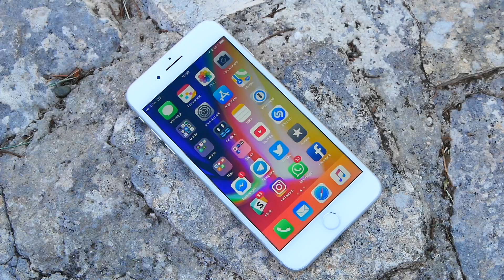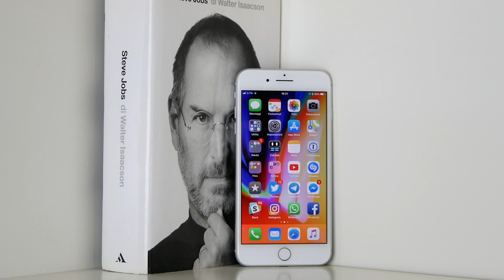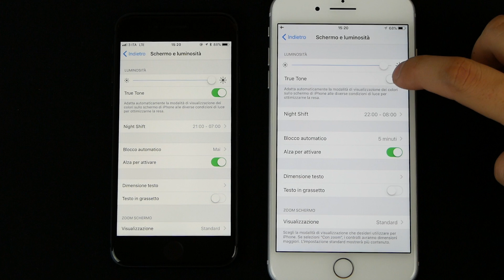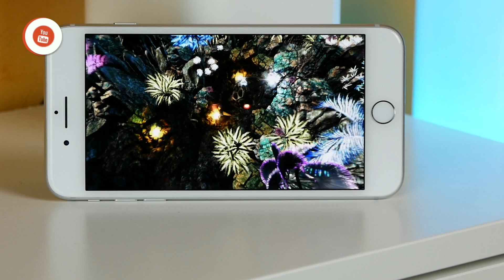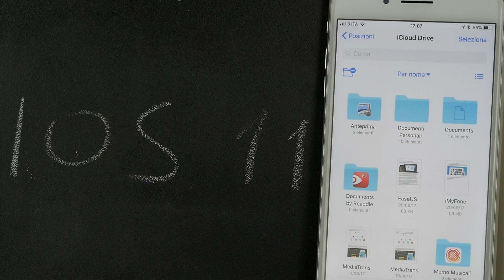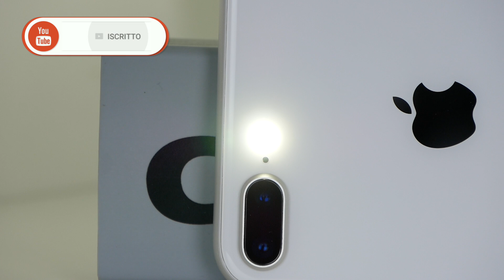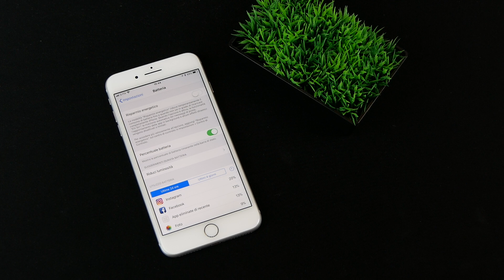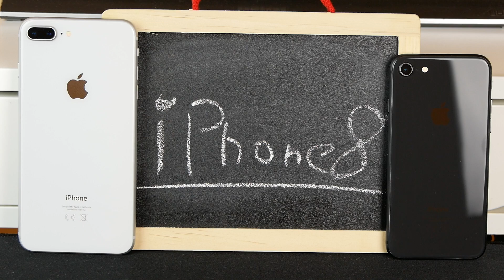Recensione iPhone 8 e 8 Plus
Ecco la nostra recensione di iPhone 8 e 8 Plus.

Su TEEECH.it trovate tutte le informazioni dettagliate.